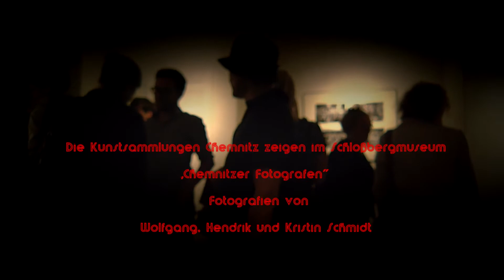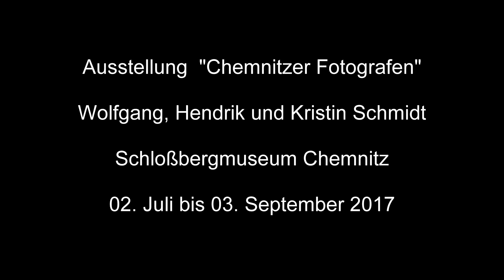Vernissage Schmidt´s Fotografie 2017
Die Kunstsammlungen Chemnitz – Schloßbergmuseum zeigen in der Reihe „Chemnitzer Fotografen“ vom 2. Juli bis zum 3. September 2017 Fotografien von
Wolfgang, Hendrik und Kristin Schmidt.
Als Pressefotografen liefern sie zeitgeschichtliche Dokumente, die die visuelle Wahrnehmung nicht nur der Stadt Chemnitz prägen.
Ich empfehle die Ausstellung allen, die sich für echte Fotografie interessieren. Die Brillanz der Originale ist bestechend. Besondere Fotos transportieren auf eigene Art Emotionen und Stimmungen. Sie sind besonders, eingefrohrene Momente, lustig tragisch, traurig und liebevoll.
Hier die Eindrücke der Vernissage und der Ausstellungseröffnung.